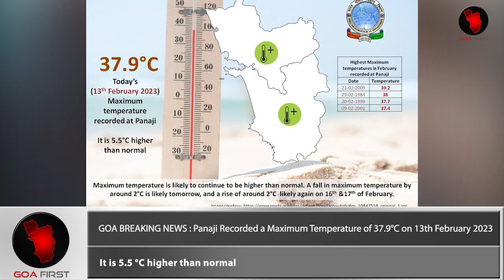GOA BREAKING NEWS : Panaji Recorded a Maximum Temperature of 37.9°C on 13th February 2023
NEWS : According to IMD Goa , Panaji recorded a maximum temperature of 37.9°C on 13th February 2023. It is 5.5 °C higher than normal .
From 1969 to 2023 there have been 8 days in February month when maximum temperature at Panaji was 37°C or higher.

Maximum Temperature is likely to continue to be higher than normal . a fall in maximum temperature by around 2 °C is likely tomorrow , and a rise of around 2 °C likely again on 16th & 17th of February 2023 , the IMD Goa has predicted .